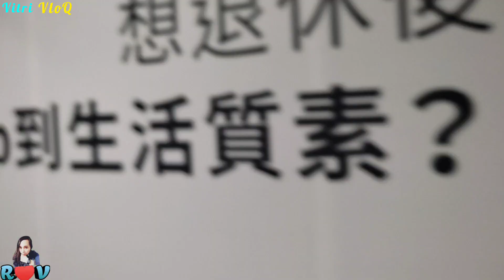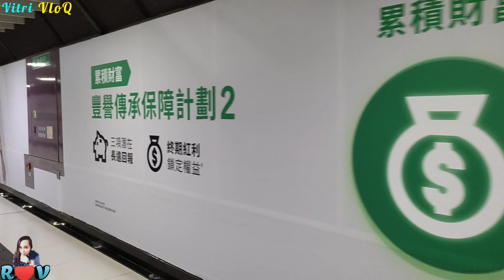MINGGU SANTAI JALAN JALAN PLAZA TIME SQUARE//COUSEWAYBAY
Liburan Minggu keliling plaza, time square adalah tempat perbelanjaan yg super mewah & kompleks menara perkantoran dicausewaybay,hongkong.komplek yg dimiliki oleh Wharf Properties,bagian dari grup the Wharf Limited,dibuka pada 13 April 1994. Yuk silahkan berbelanja disini.selamat berlibur.